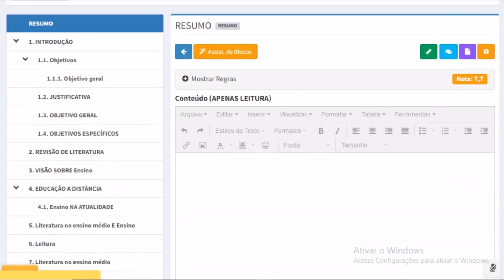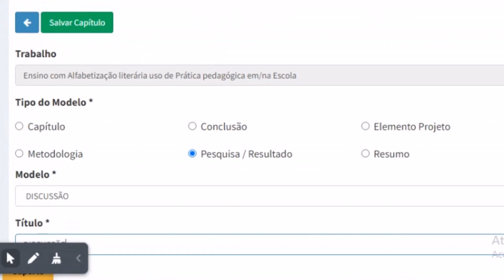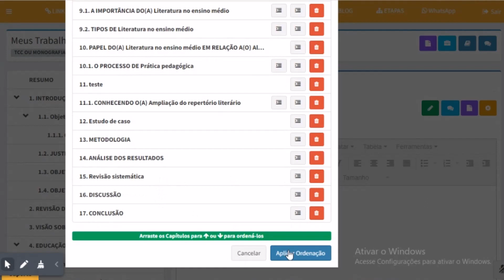Como cadastrar um capítulo de análise e discussão no Monografis